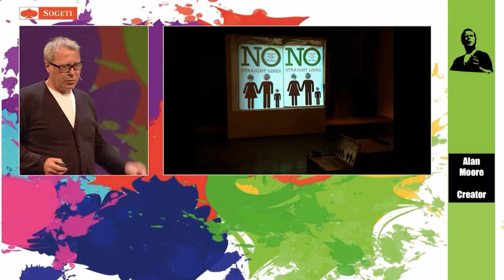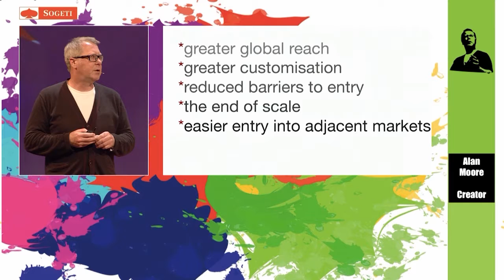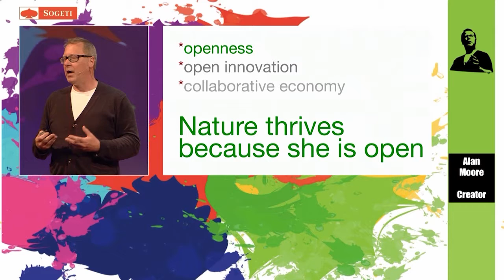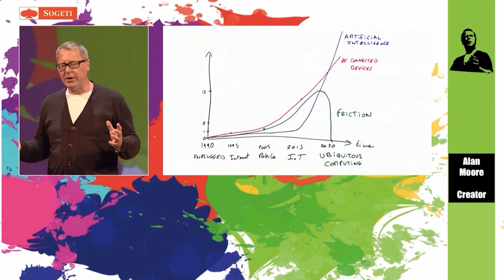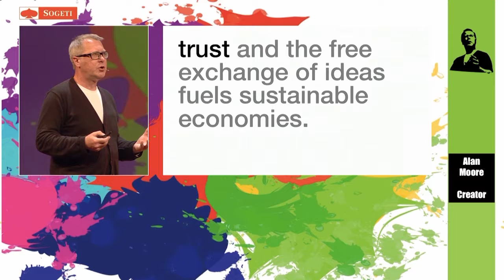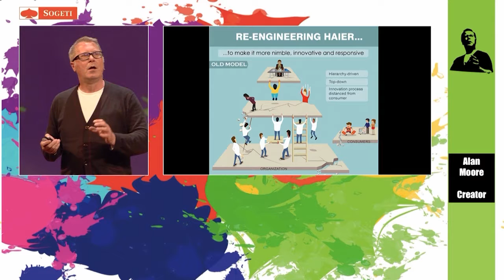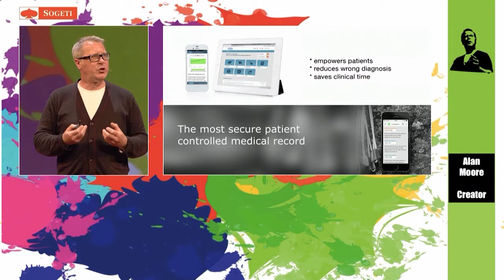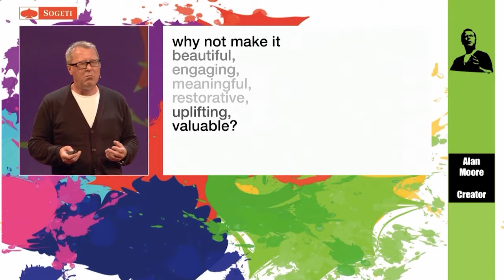Alan Moore: hoe transformeer je succesvol naar een non-lineaire omgeving?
Alan Moore is de auteur van de bestseller No Straight Lines. Een boek dat een enorme invloed heeft gehad op de online wereld. Als geen ander begrijpt hij  hoe technologie de huidige maatschappij aan het veranderen is en in zijn presentatie geeft hij inzicht in hoe organisaties moeten transformeren om uit te kunnen blinken in een non-lineaire omgeving.